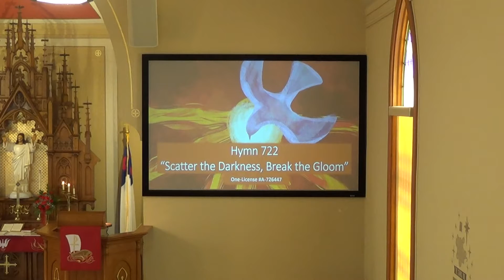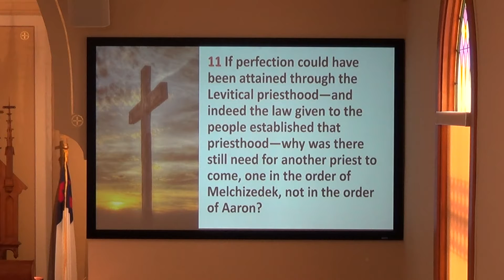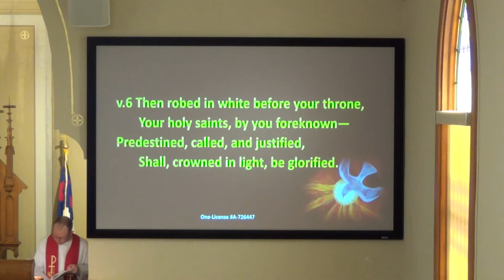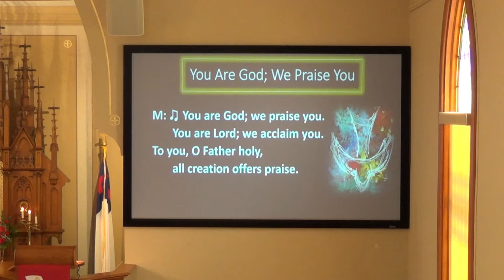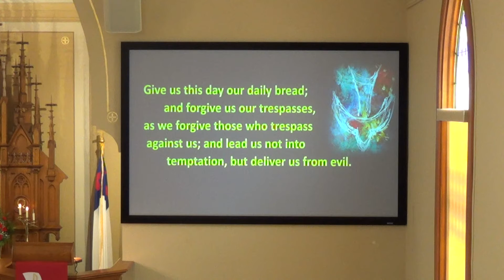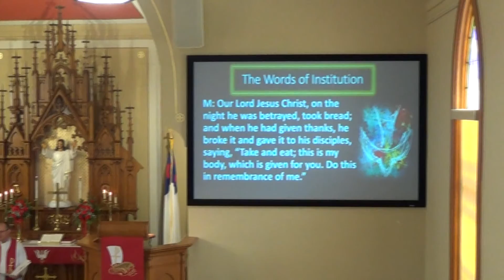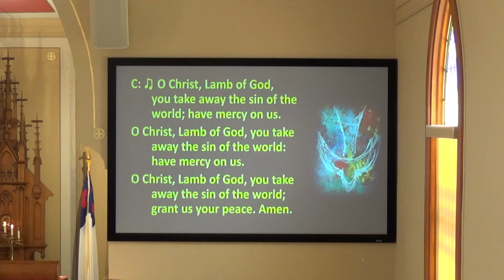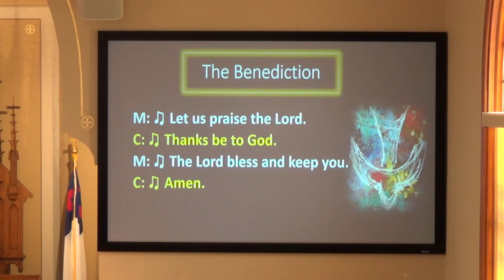May 16 2021 Service